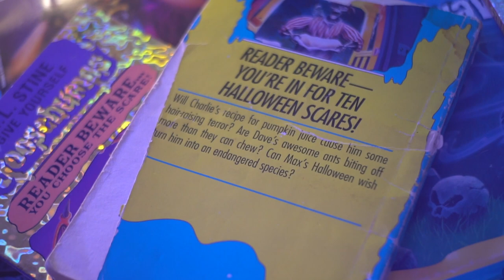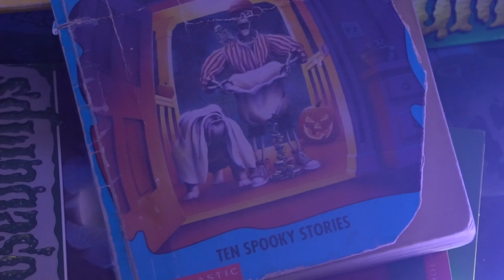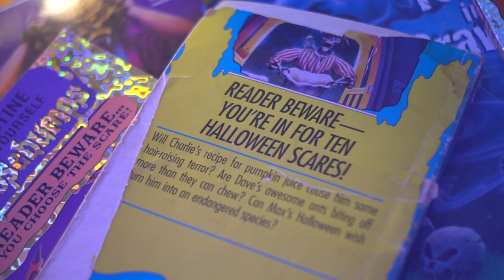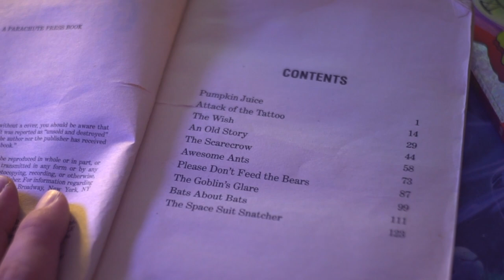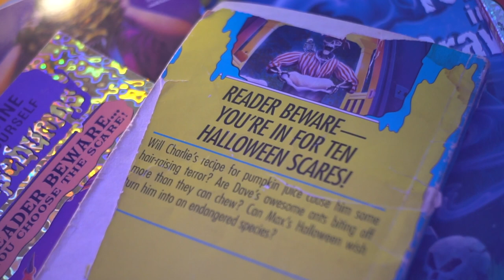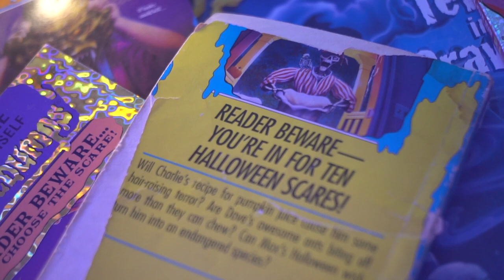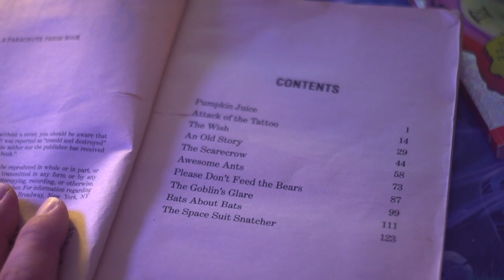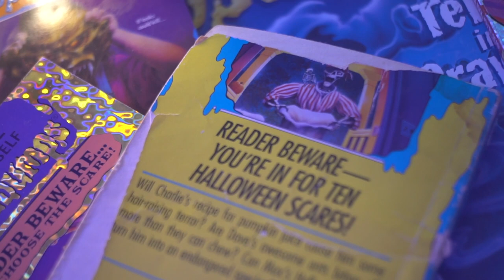07 Please Don't Feed the Bears | Still More Tales to Give you Goosebumps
The seventh story in Still more tales to give you Goosebumps will leave you feeling all warm and fuzzy.

Sarah is mad because her family, including her bratty little sister Katie, is taking a trip over the Halloween weekend to Cuddle Bear Land instead of Midnight Mansion, a haunted themed amusement park. Cuddle Bear Land is an amusement park where the employees are dressed as Bears. When they arrive at the park, Sarah cheers up a little because her parents allow her to go on the Roarin' Roller Coaster by herself. She rides five times and on the fifth time, she gets the privilege of sitting next to a Cuddle Bear on his lunch break. After riding, Sarah goes off down Honey Comb Lane to meet up with her parents and sister.

She seems to be lost and ducks into 'The Cave: Caution. Employees Only' to ask for directions to the Hibernation Rest Center where her parents are hanging out and growing ever more furious. A Cuddle Bear named Kira says she'll help Sarah, but first Sarah will have to eat a bag of Honey Crackers. She does, but instantly begins sprouting hair on her elbows and ears. She screams and flees the Cave. She didn't eat enough Honey Crackers to fully become a Cuddle Bear, so she simply covers her hairy elbows and keeps walking.

She finds her parents and sister and they all go home. Sarah discovers that that fur on her ears seems to only be a furry cap she was given. Katie finds a bag of Honey Crackers in Sarah's backpack and eats them all. Sarah then realizes she'll have her own Cuddle Bear soon.